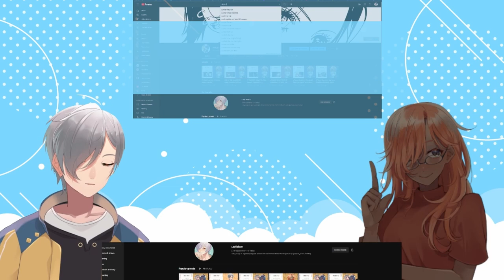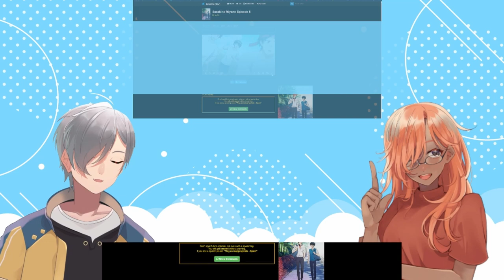YOU ARE UNEQUIVOCALLY A BOTTOM | Sasaki and Miyano Episode 4-5 | VTuber Reaction